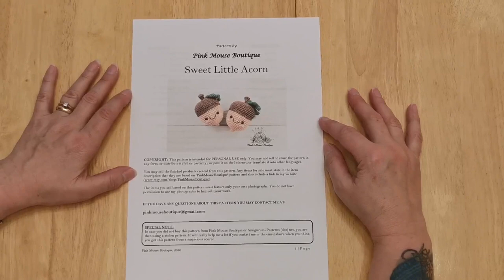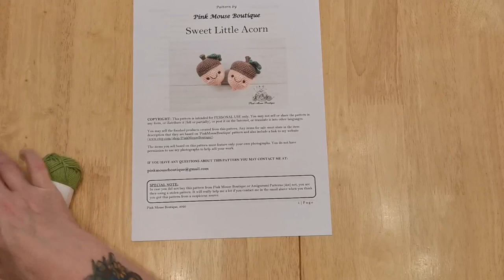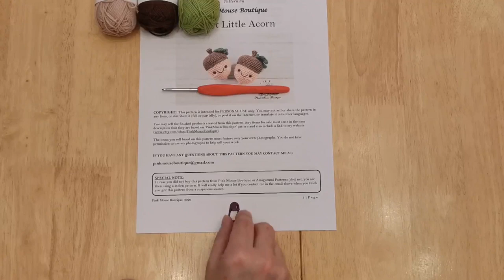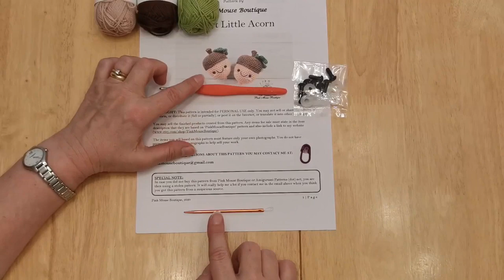Let’s crochet together.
In the short video I give you all the details of the supplies, that you will need  plus a free downloadable pattern to crochet this autumnal acorn.
I will come back to you in a couple of days and we’ll get started.

Here is the link to the pattern we will be making.